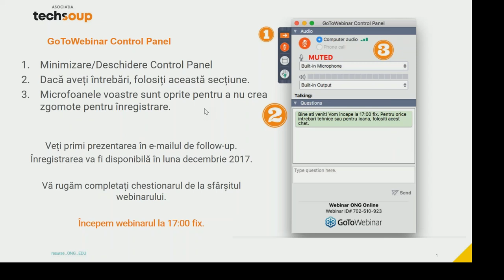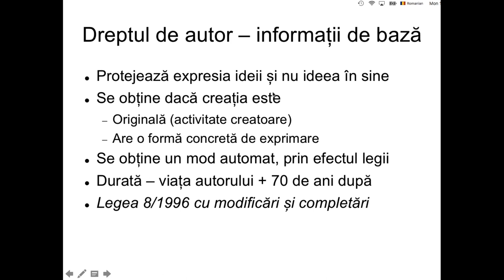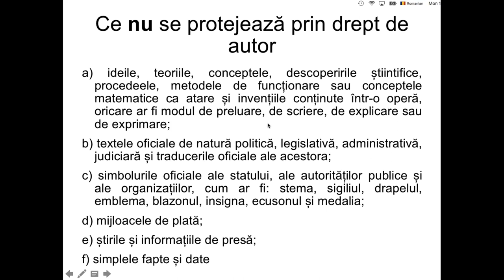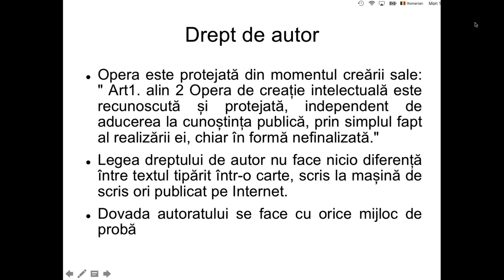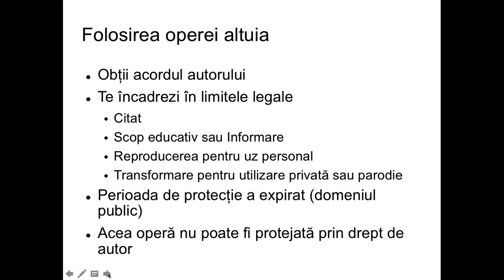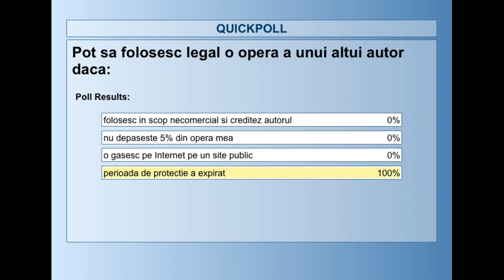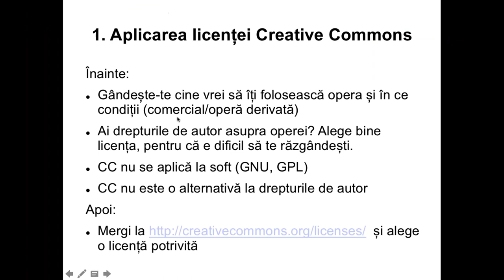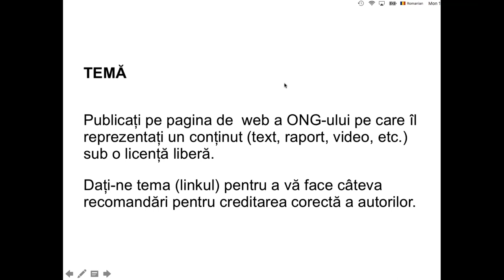Drepturi de autor si licente libere. Promovarea continutului deschis.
Descoperă de la Bogdan Manolea (director executiv Asociația pentru Tehnologie și Internet
- noțiuni de drepturi de autor (copyright)
- excepții și limitări ale legislației actuale ce permit utilizarea operelor
- ce înseamnă licențele libere și de ce sunt importante
- cum folosești creativ licențele libere pentru a publica și/sau folosi conținut de pe Internet în mod legal

Aceasta este înregistrarea webinarului susținut de Bogdan Manolea - Apti, pe 20 noiembrie 2017, în cadrul Școlii Digitale pentru ONG-uri: ONG Online.